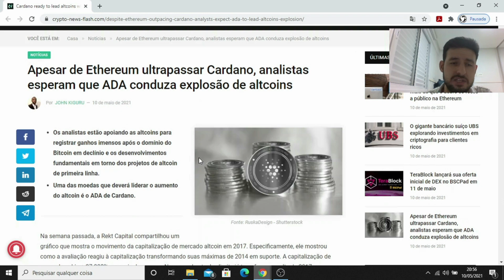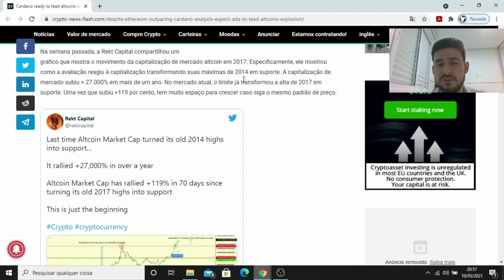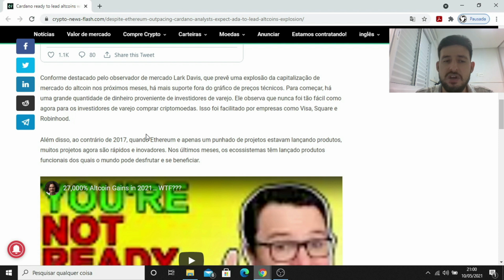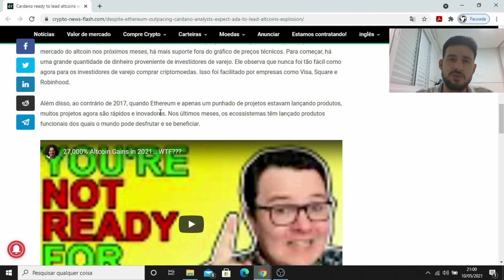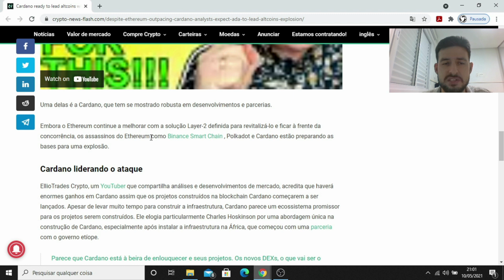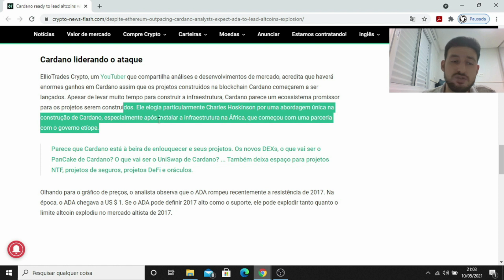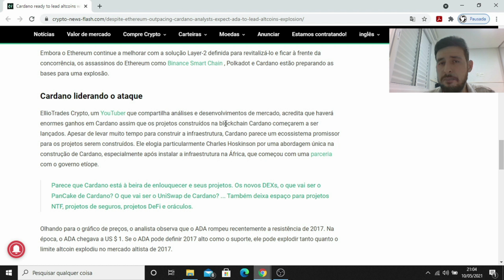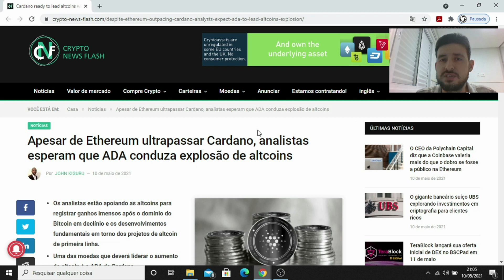Cardano (ADA) pode conduzir explosão das altcoins #337